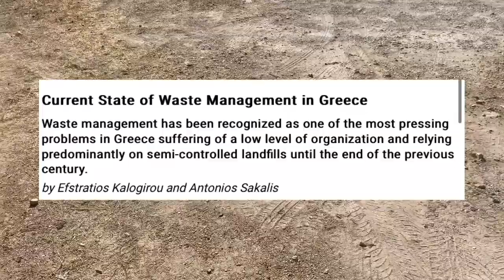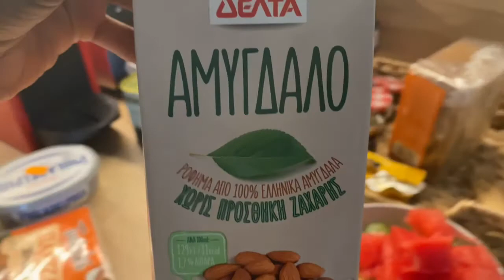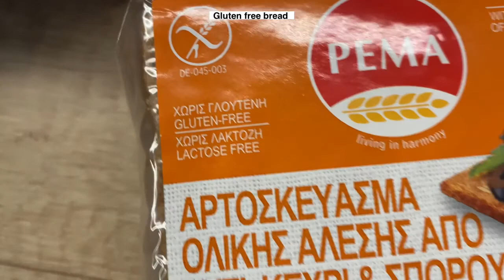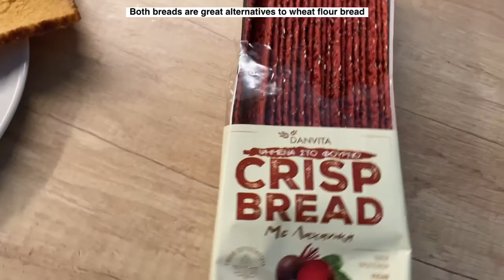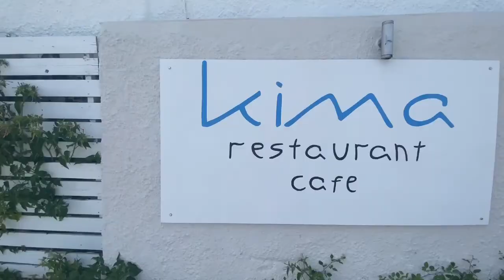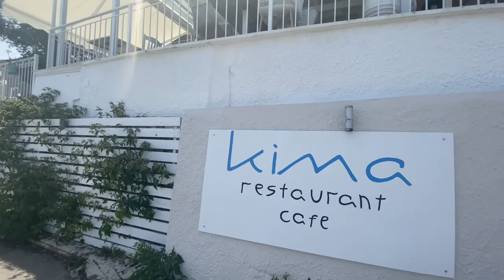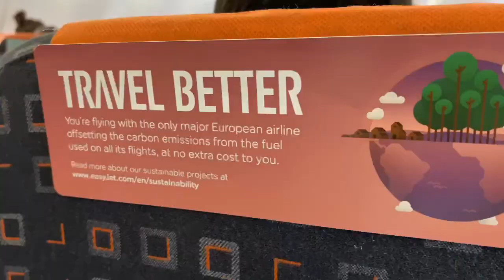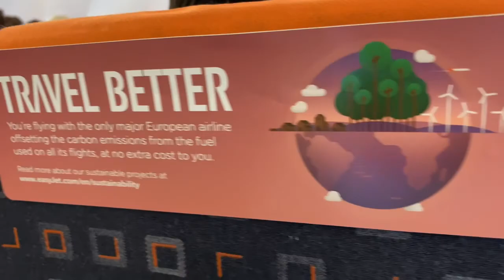DO THIS If RUNNING SUCKS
Hey everyone! 🌟 In this final Greece vlog, I'm sharing some essential running hacks perfect for beginners, intermediates, and advanced runners alike! 🏃‍♀️ I'll be 100% real about the highs and lows of running, plus I'm giving you my top restaurant pick in the beautiful Cassiopei. 🇬🇷 I'll also recap our stunning holiday and reflect on balancing fitness with relaxation. Join me as I navigate this adventure, share running insights, and soak up the last moments in Greece before heading home!

xox

Women in Tech: Fitness Gear - Stay active with gear designed for tech professionals who run marathons like me!
Cybersecurity Masterclass Online Course - Learn the essentials of cybersecurity to become a cybersecurity expert.